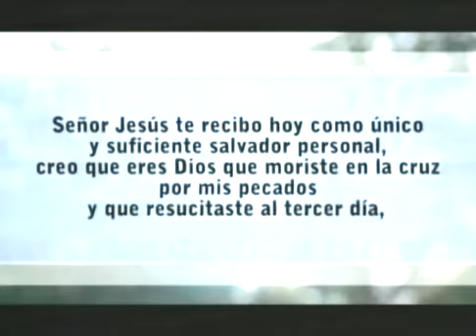Consecuencias De No Respetar a Dios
Dr. Edgar López Bertrand
Cita Bíblica: Job 28:28
Culto Dominical 6 PM. 16 de septiembre de 2012